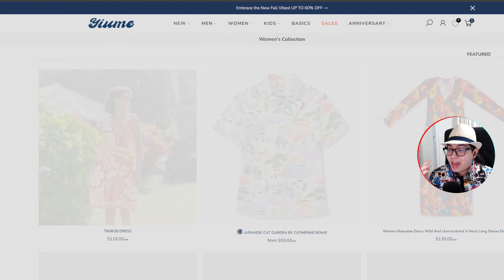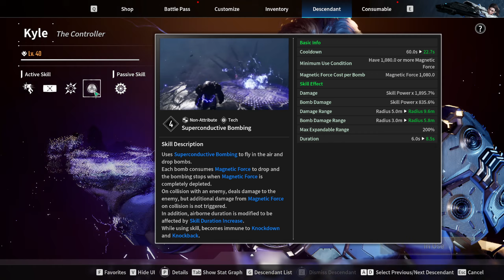The First Descendant | Best Kyle Boss-Killing Build Guide - Secret Garden gives Massive Damage!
BUILD MADE IN COLLABORATION WITH @trackhoodie1741

*Support me as an Official Nexon Content Creator by CLICKING THIS LINK, it is FREE:*

_Steal my look_ by getting PREMIUM Aloha gear at Yiume!

In this video, RealAsianRobot, an official content creator for The First Descendant and Nexon, presents the ultimate Kyle build for killing bosses in the game. Made in collaboration with Track Hoodie, this build unleashes constant bombing attacks on enemies using the powerful Secret Garden Ultimate Weapon, allowing Kyle to deal massive damage before finishing off foes with a devastating collision attack. The guide covers everything you need, from the Reactor and External Components to the Modules that maximize Kyle's damage potential. Learn how to minimize cooldown times, bomb bosses every 22 seconds, and dominate the toughest Void Intercept Colossus battles, including Gluttony and Death Stalker.

🔹Complete breakdown of Kyle's boss-killing build
🔹Optimizing damage output with Secret Garden's unique abilities
🔹How to reduce cooldowns for constant bombing
🔹Essential Reactor, External Components, and Modules
🔹Gameplay showcase against two of the toughest bosses, Gluttony and Death Stalker

If you enjoy the guide, consider registering RealAsianRobot as your creator via the link at the start of the description. Get ready to dominate every boss with this powerful Kyle build!

Timestamps:
00:00 - Introduction to the Content
02:05 - Reactors & External Component
05:20 - What Weapons do you Need?
07:10 - Kyle's Best Descendant Modules
10:25 - How to Build Magnetic Force FAST
12:10 - Public Gluttony Demonstration
15:50 - Public Death Stalker Demonstration
22:45 - Thanks for Watching & Supporter Shout-Out

📅 *Stream Schedule:*

Video Content released almost DAILY!

Turn off Ad-Block when watching Streams and Vids!